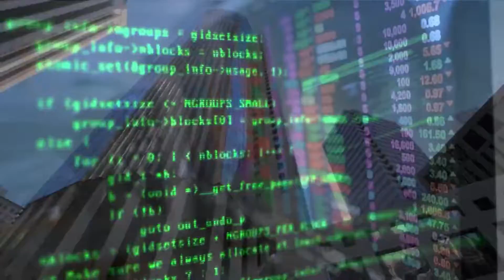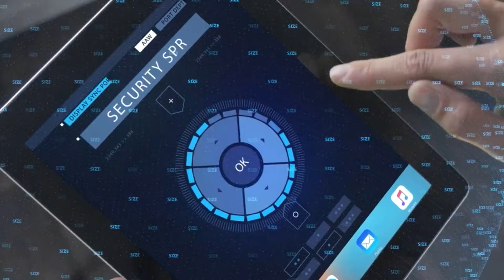IDM ICO promo original | CRYPTOLISTER.IO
IDM has its own patented data protection technology called SIZE and is preparing to launch a new service - a global decentralized ecosystem that connects users who want to store information safely and miners who provide memory on their devices to generate income.

Bitcoin : 1B1ZgveYn4LD7tqsR99DeFxcn1wwCqJuHq
Litecoin : LMArbUgLZuucDry8nm2GWXgiKYoJAszFi7
Ethereum : 0x1f12baAD6e3dB9CC2E26BDffAC679D506b558987
Dogecoin : DD5SwZ5qPqqgdbx2H3Bjc3Zobpp8YefvAe

blockchain, crypoto, invest, globatalent, decentralized, decentralization, blockchain technology, bitcoin, ico, investinbrokers, tokensale, cryptocurrency, ethereum, eth, bitcoin, altcoins